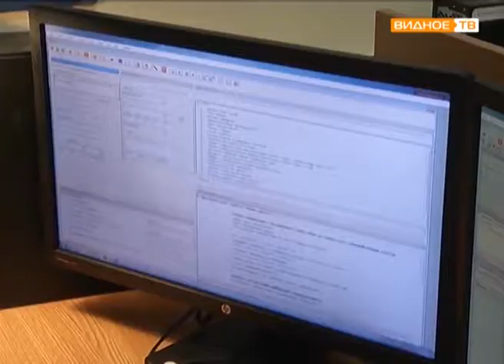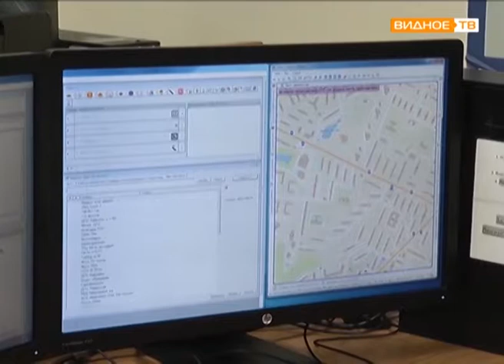"Служба спасения - 112" - работа единой диспетчерской службы